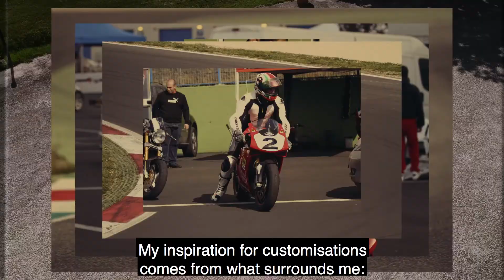DUCATI SCRAMBLER CUSTOMRUMBLE WINNER 2020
Ducati Bully